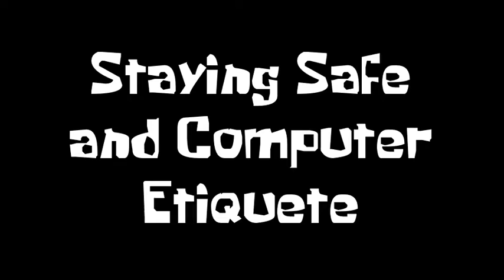Staying Safe and Computer Etiquette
The Brusty advisory tackles important social issues and gives students a new outlook on internet safety.